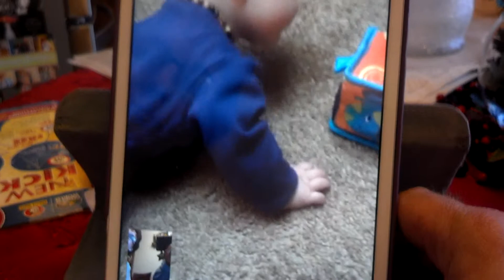Avery rollover 1-3-14